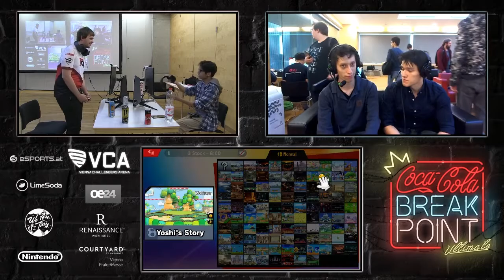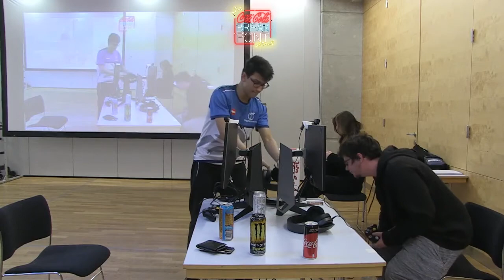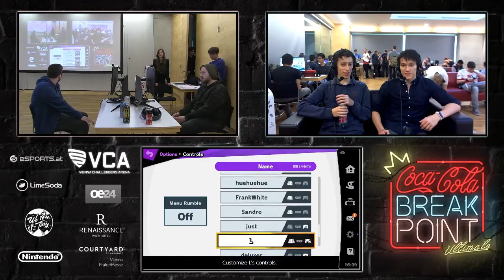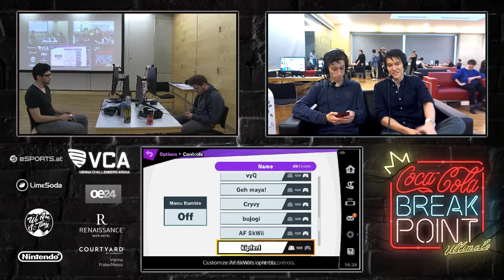Coca-Cola Breakpoint Ultimate 5 | Top 32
Watch the VOD of the Coca-Cola Breakpoint Ultimate 5 Stream.

VCA Vienna Challengers Arena | True Esports! | GET READY TO PLUG IN | 23. - 24. November 2019 VCA19 🕹

After a successful kick-off event last year, Austria's premier esports tournament is back in the heart of Europe! Players from all over the continent are fighting for a prize pot of over 10.000€. Compete in Super Smash Bros. Ultimate, Super Smash Bros. Melee, Mortal Kombat 11, Tekken 7 and many more. Only at the VCA Vienna Challengers Arena 23. - 24. November in Vienna, Austria!